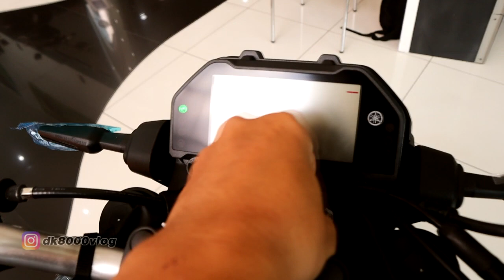PENAMPAKAN YAMAHA MT25 2021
Ini adalah penampakan terbaru dri Yamaha MT25 terbaru untuk tahun 2021.